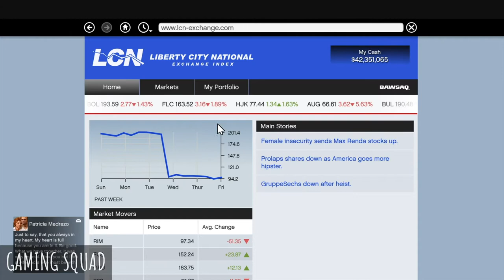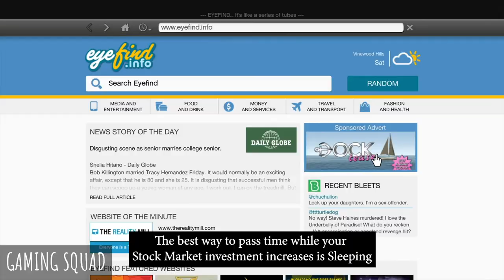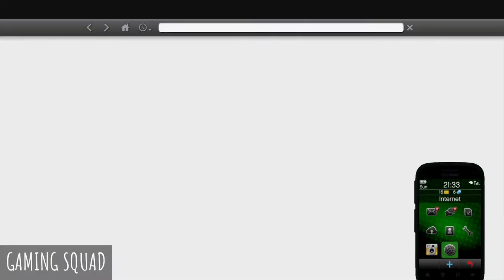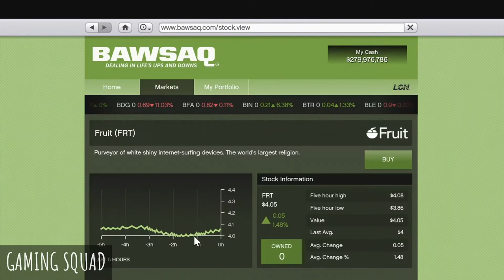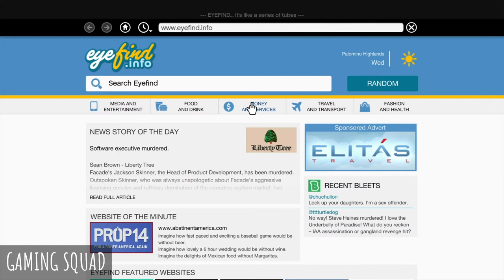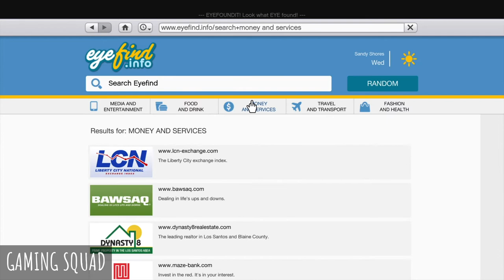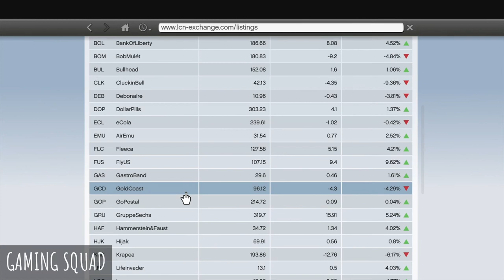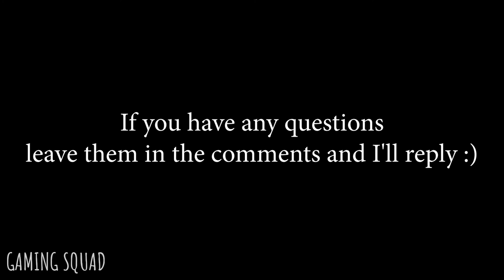GTA 5 – How to become a billionaire in Story Mode (Make billions off the Stock Market)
PREREQUISITES
• Finish story mode (ending C)
• Do not complete Lester's assassinations missions (except the first, which is mandatory to proceed in story mode)

This is the easiest and fastest mode to earn money in GTA 5!
You will earn just over 1 billion by manipulating the stock market! To pass the time while your shares increase in price, just go home and sleep!
NOTE: BACKUP YOUR SAVE IN CASE ANYTHING GO WRONG!

Assassination #2 - The Multi Target Assassination (0:00)
Invest BEFORE doing the mission: Debonaire (LCN)
Invest AFTER doing the mission: Redwood Cigarettes (LCN)

Assassination #3 - The Vice Assassination (6:15)
Invest BEFORE doing the mission: Fruit Computers (BAWSAQ)
Invest AFTER doing the mission: Facade (BAWSAQ)

Assassination #4 - The Bus Assassination (9:05)
Invest BEFORE doing the mission: -
Invest AFTER doing the mission: Vapid (BAWSAQ)

Assassination #5 - The Construction Assassination (12:14)
Invest BEFORE doing the mission: Gold Coast (LCN)
Invest AFTER doing the mission: -